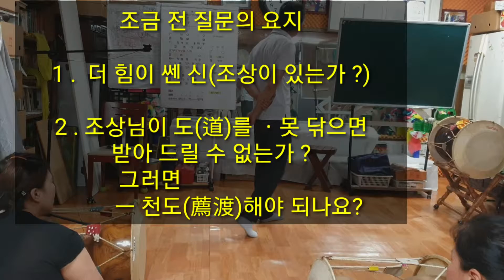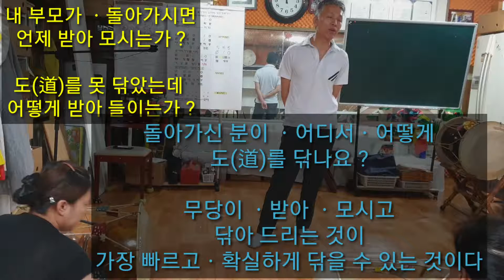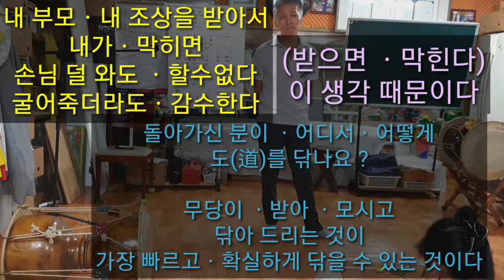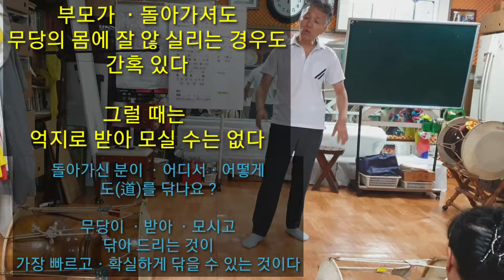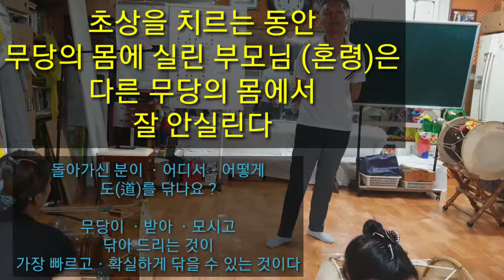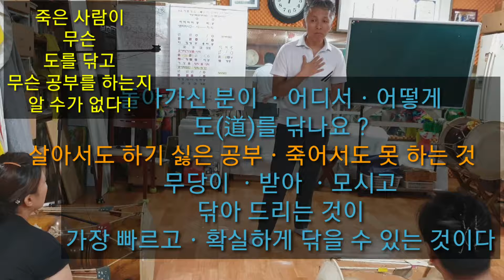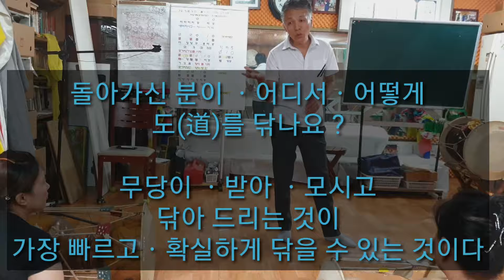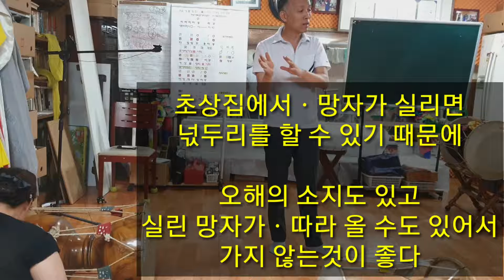도를.못닦은.조상(아버지.어머니.도를.못닦아서.쫒아낸다)도를.어디서.닦나요(리얼무당)무속학원(한양굿거리)군웅이.막혔다